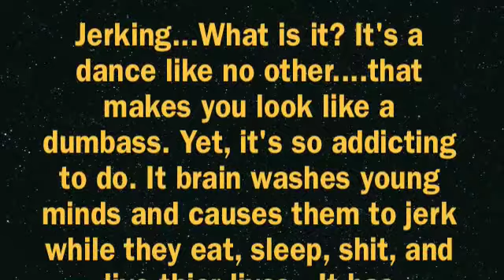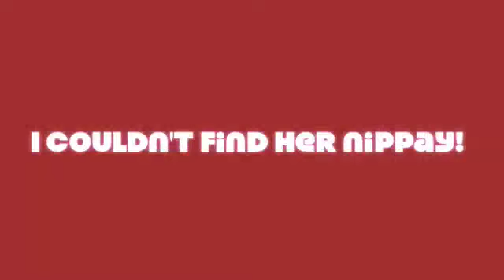The Rangers Got Nothing on us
Well, we cannot jerk for shit, but hey atleast we give you guys out there the entertainment, rightt? haha. So yeeh.Enjoy watch fav rate comment sub add. (: TALK !